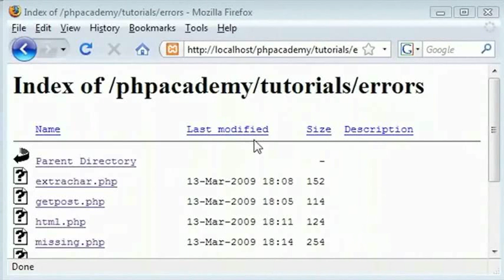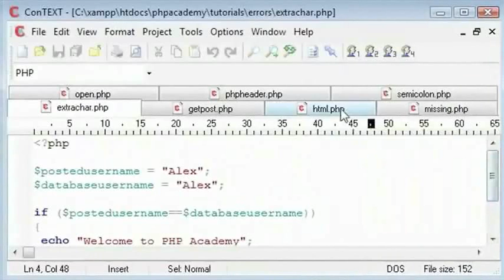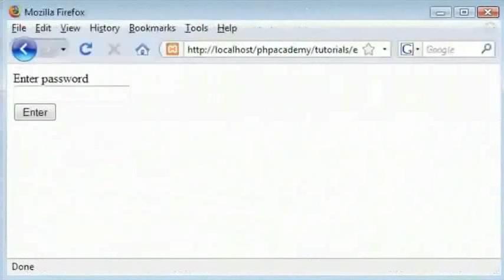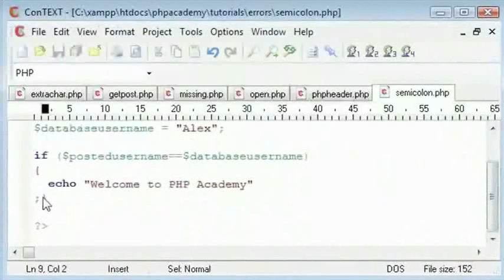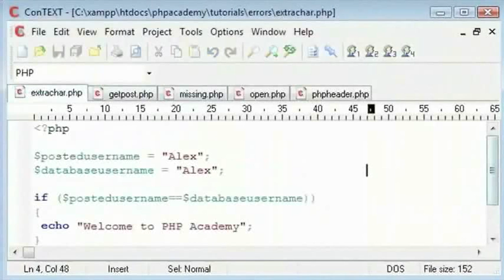Common Errors Part 1 - Gujarati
સામાન્ય એરર  (Part 1)
એરરને કેવી રીતે શોધવા અને કેવી રીતે સુધારિત કરવા તે શીખીએ.
સામાન્ય પાર્સ એરર
અલ્પવિરામ અથવા અર્ધવિરામ ભૂલવાથી મળતું પાર્સ એરર
સિંગલ અથવા ડબલ કોટને યોગ્ય રીતે અંતના કરવાથી મળતો પાર્સ એરર